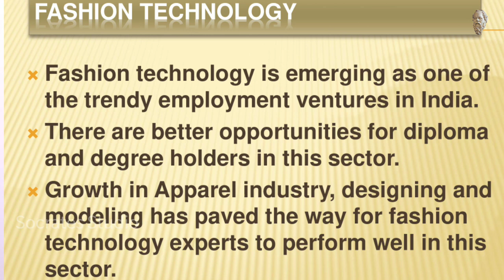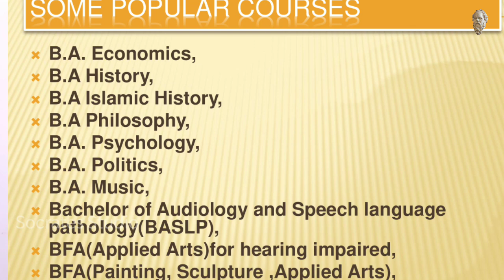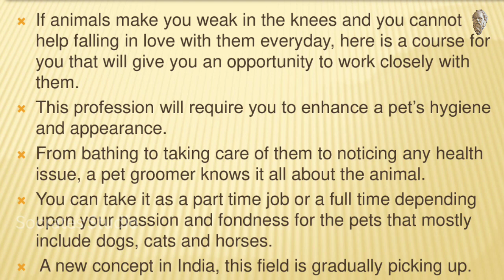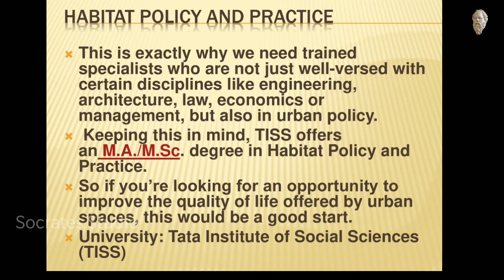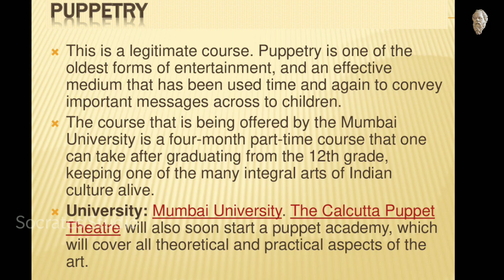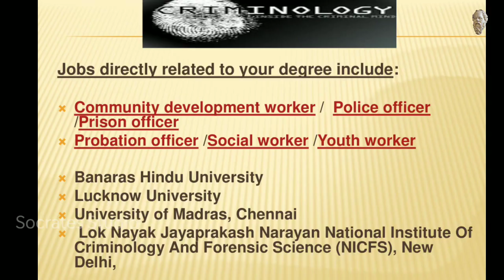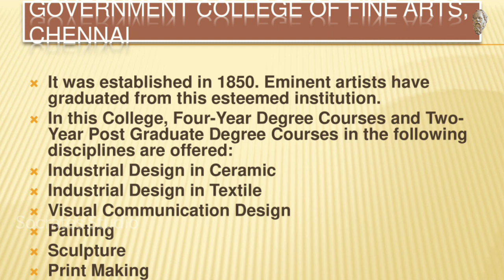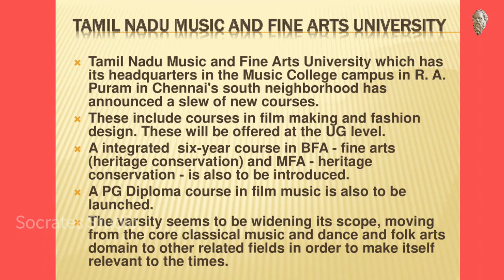பணி வாய்ப்புகள் தரும் கலை-மானுடப் படிப்புகள் ll Job Oriented Arts-Humanities Courses l Prof.R.Murali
This video explains the various New Arts and Humanities courses available in Degree Courses in different institution across the country.